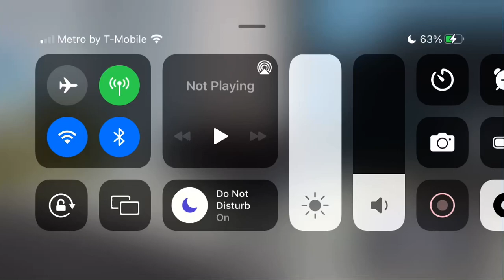City Bus Driver Level 32